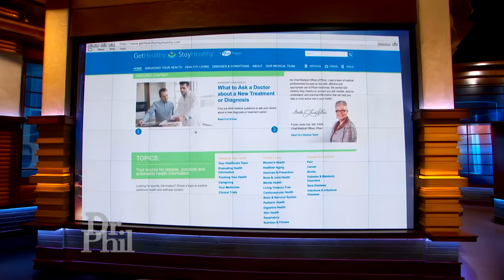Is ADHD Caused by Poor Parenting or Watching Too Much TV?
Pfizer’s Dr. Freda Lewis-Hall debunks these myths and more.